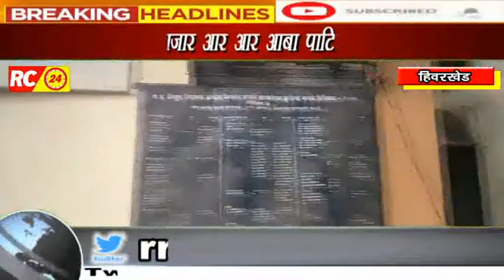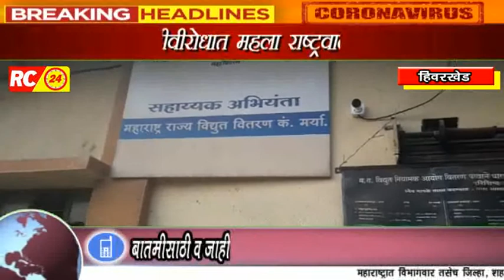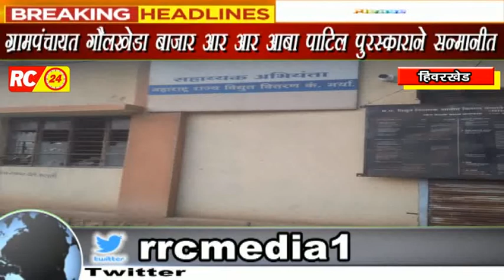हिवरखेड येथे वीज बिलाचा भरणा करण्यासाठी ग्राहकांना सोयीनुसार टप्पे द्यावे